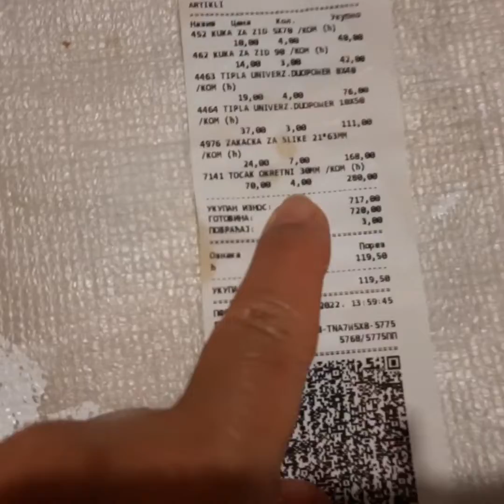UradiSama višenamensko bure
Na tavanu sam pronašla staro bure koje je bilo u baš lošem stanju.
Sada je to burence ostava za jastučiće i ćebiće na terasi.
Ukrašeno je starim kanapom, pa izgleda vrlo morski.⚓️
Poklopac može da posluži i kao tacna. Celo burence je i stočić i ukras.
Mislim da više od ovoga ne može. 😂